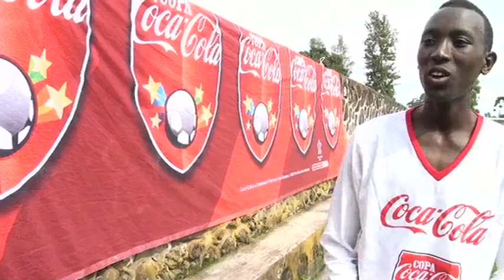Copa Coca-Cola Rwanda 1/8 de Finale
Take a look on new Football talents that Copa Coca-Cola encourage and help the young Rwandan players.